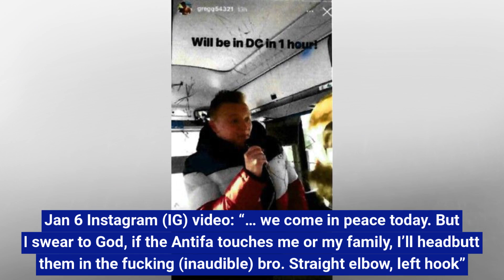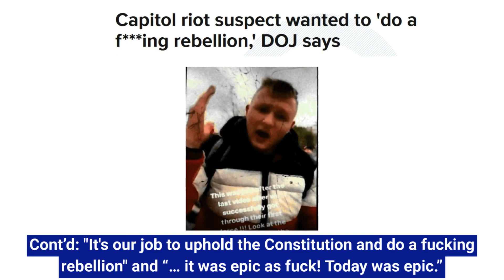US Capitol Arrests: Gregory Purdy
Gregory Purdy was arrested for his participation in the January 6, 2021 attack and attempted insurrection at the United States Capitol.